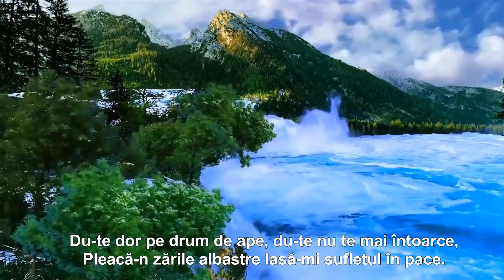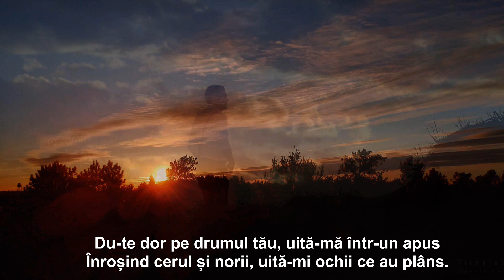DU-TE DOR...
Versuri: Dorin Dumitriu
Muzica: Nikos Ignatiadis~Gardenia
   Montaj: Sandy_Anda